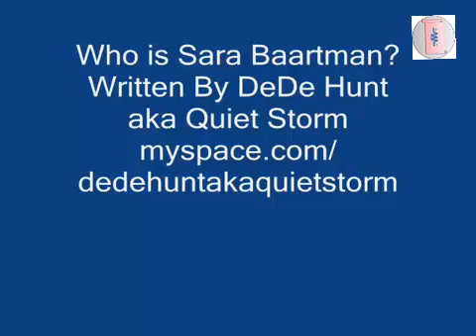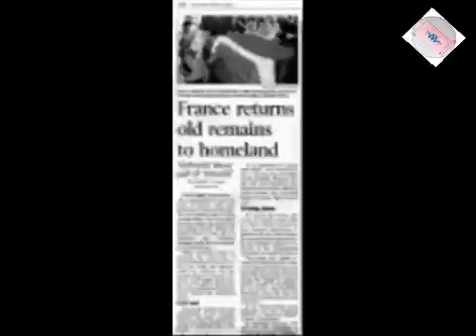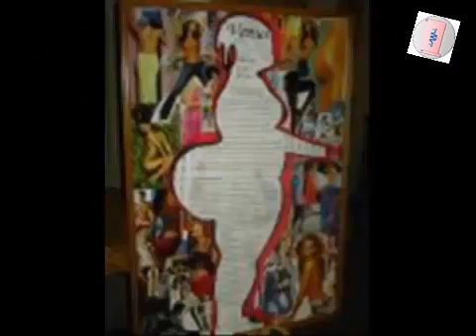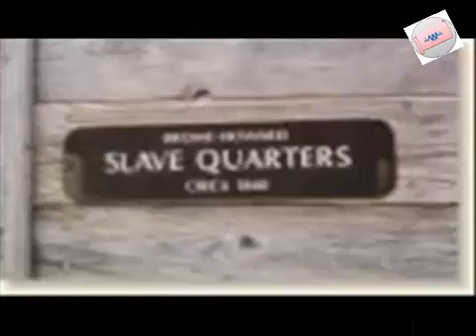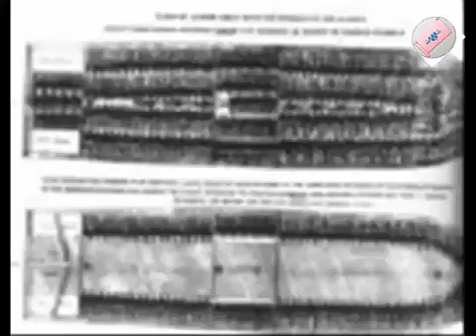Who Is Saartjie Baartman | makku baba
Borrowed From the Original Credited Video:
Who Is Sara Baartman Every black woman should know her name.

makku baba